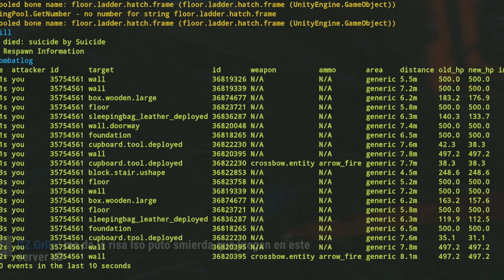The SOLO struggle 1/2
Joined a Spain server to have some fun!